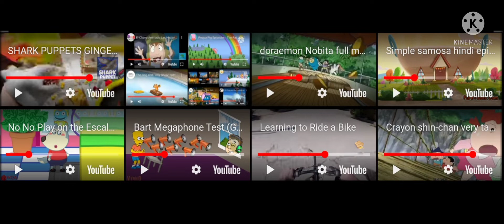Up To Faster 65 Parison